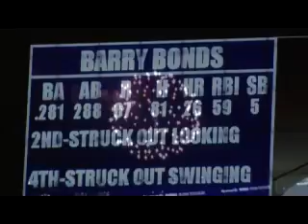Barry Bonds Home Run #760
Marlins vs. Giants @ Dolphin Stadium, Miami.  August 17, 2007.  Barry Bonds hits Home Run #760